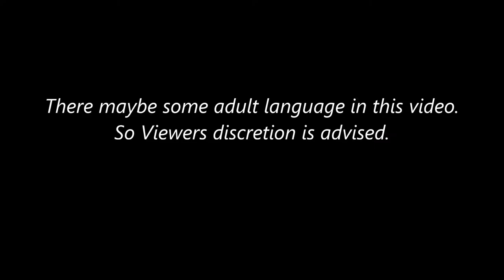A Story Of a Glory Night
Song is by Ryan Farish -Northern Lights

Hello you guys if you guys want to follow me on